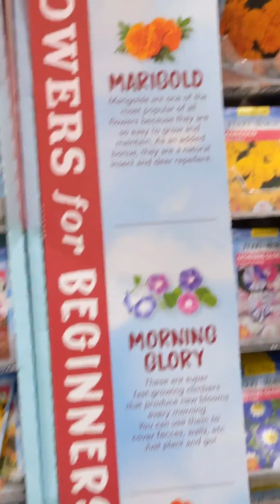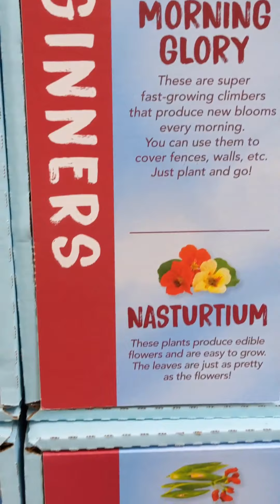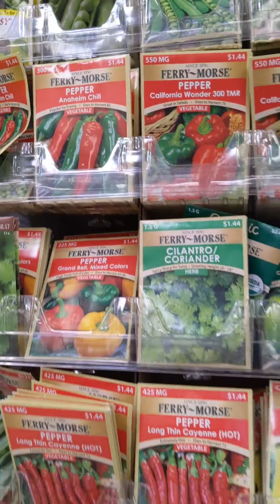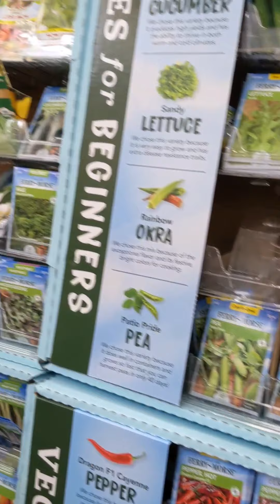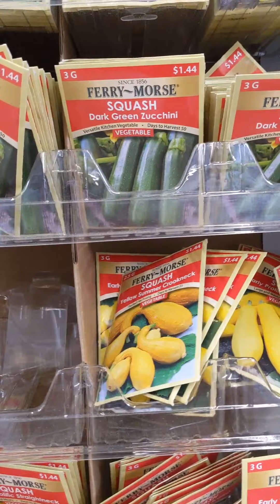Buying Plants at Walmart.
Buying Plants at walmart Georgia USA